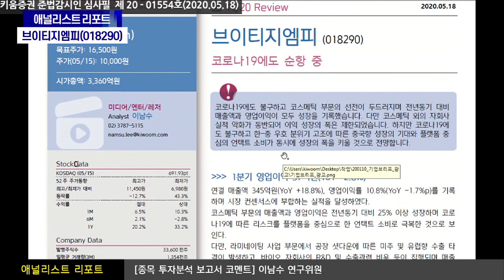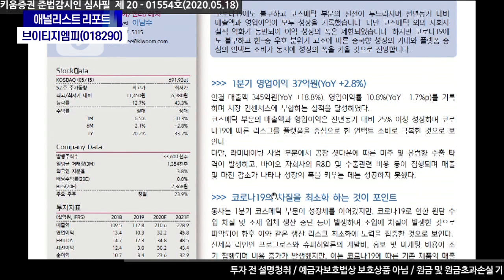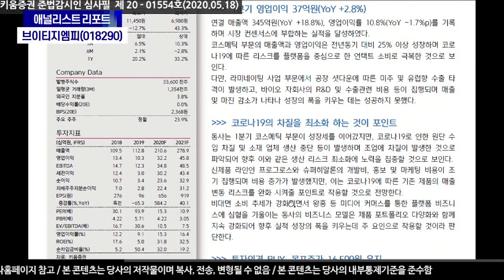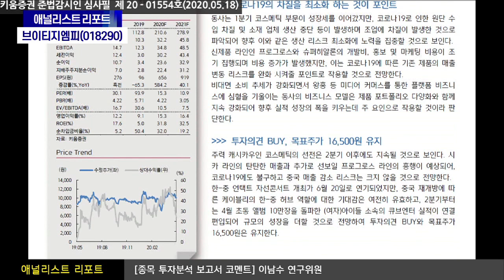[주식투자][기업분석] 애널리스트 리포트 / 브이티지엠피, 코로나19에도 순항 중(20.05.18)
코로나19에도 불구하고 코스메틱 부문의 선전이 두드러지며 전년동기 대비
매출액과 영업이익이 모두 성장을 기록
다만 코스메틱 외의 자회사의 실적 악화가 동반되어 이익 성장의 폭은 제한
하지만 코로나19에도 불구하고 한-중 우호 분위기 고조에 따른
중국향 성장의 기대와 플랫폼 중심의 언택트 소비가
동시에 성장의 폭을 키울 것으로 전망​
비대면 소비 추세가 강화되면서 왕홍 등 미디어 커머스를 통한 플랫폼 비즈니스에
심혈을 기울이는 동사의 비즈니스 모델은 제품 포트폴리오 다양화와 함께
지속 강화되어 향후 실적 성장의 폭을 키우는데 주 요인으로 작용할 것이라 판단

강병욱 채널K 앵커, 이남수 연구위원 키움증권 기업분석팀